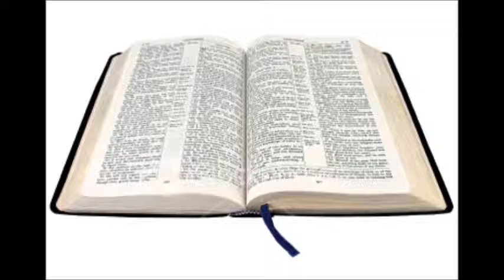LA RAIZ DE TODO ERROR....03-28-2014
LA RAIZ DE TODO ERROR.